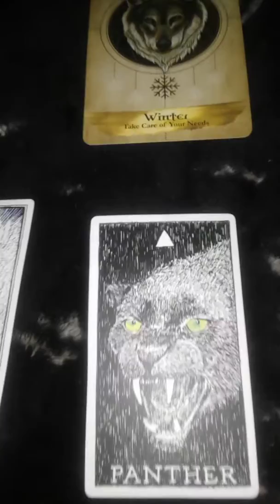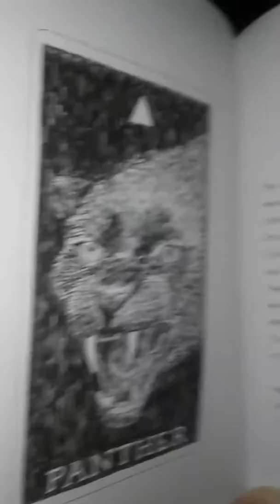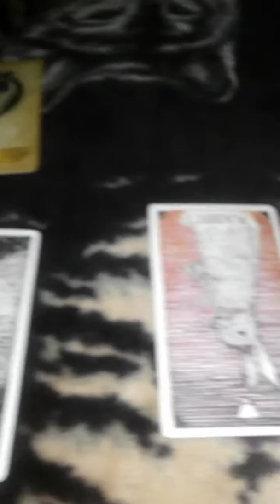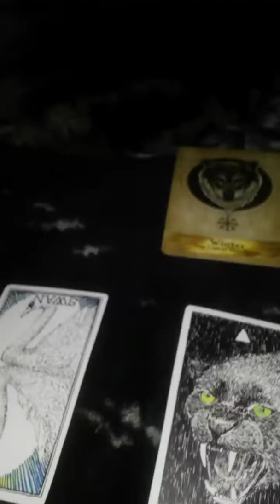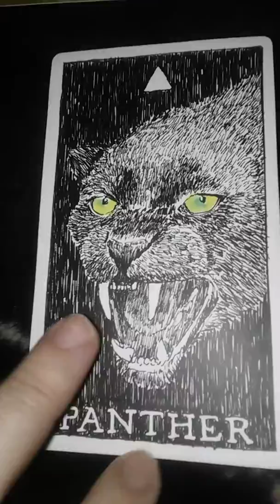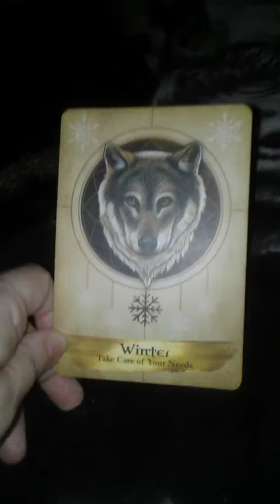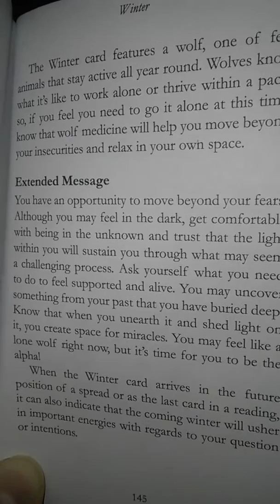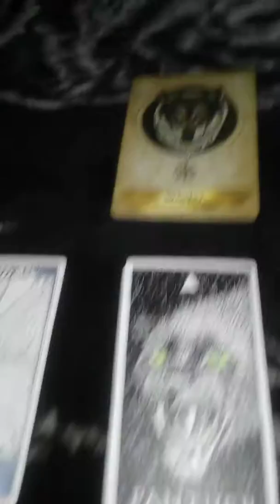Weekly Oracle Reading Dec 22 - 27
I pull 4 cards for an energy reading for the holidays